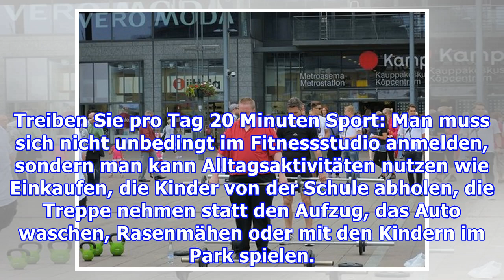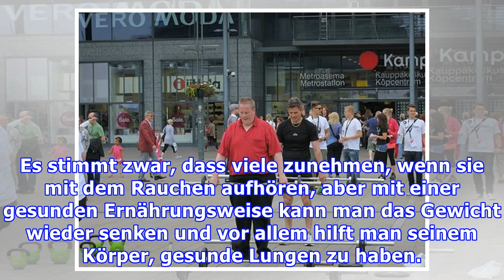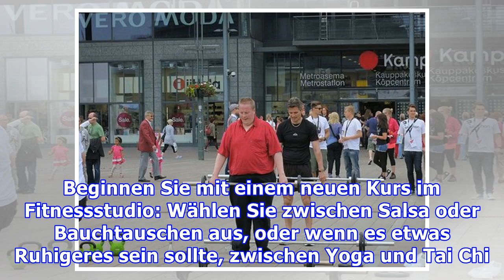16 Wege, um schnell abnehmen zu können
16 Wege, um schnell abnehmen zu können
16 Wege, um schnell abnehmen zu können Sie wissen sicher schon, dass es die schnelle Wunderdiät nicht gibt. Trotzdem können einige Änderungen im Alltag bei diesem Prozess helfen, um schnell abnehmen z...